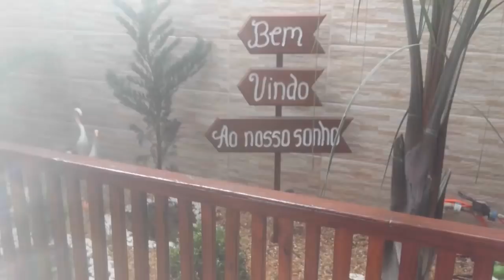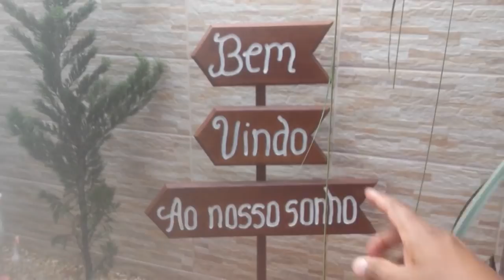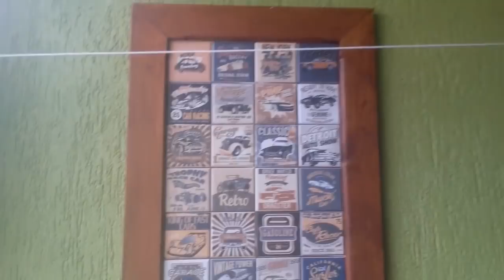LINDAS PLANTAS DO MEU CUNHADO IVAN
Olá, sejam bem-vindo! Sou Daniel Cordeiro criei este canal com o nome Plantar é Viver para trazer para você a interação de plantas frutíferas, palmeiras, rosas, flores, jardins e afins.

Acredito fortemente que é possível ter uma casa que espelhe sua alegria com o verde das plantas, sem precisar necessariamente de muito dinheiro.

Compartilho com vocês alguns dos meus sonhos, ideias, dicas e projetos!

Venha tirar suas dúvidas e dar suas dicas.